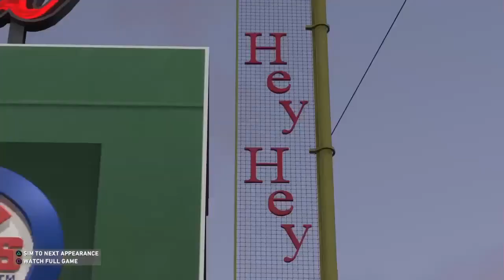MLB The show 20 Road To The show ep 46 Call Him Mr Clutch